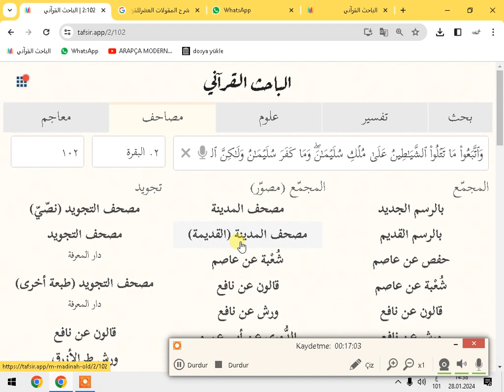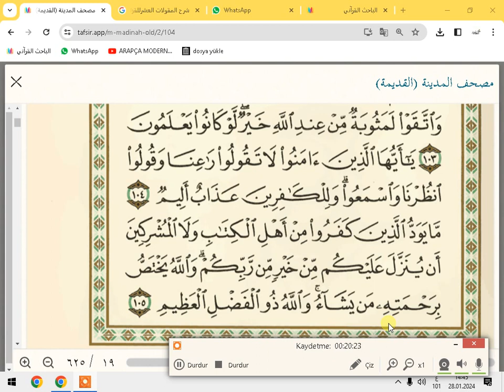BAKARA SURESİ AYET 89 105